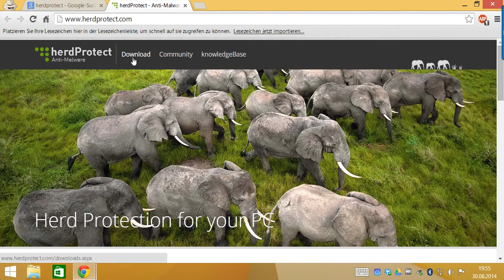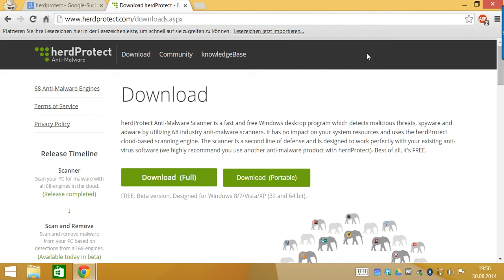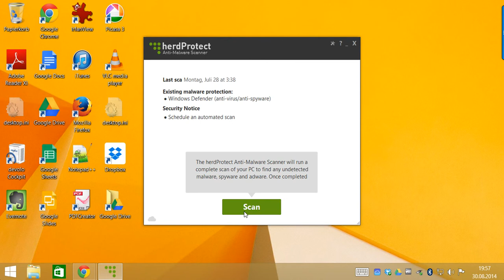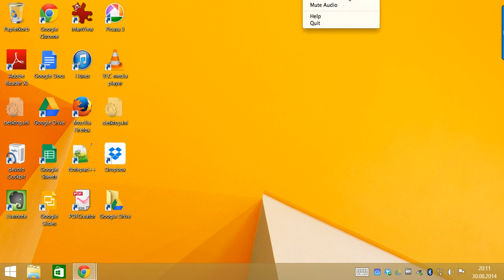herdprotect.com - kostenfreier Stand-Alone-Cloud-Virenscanner mit 60 Engines